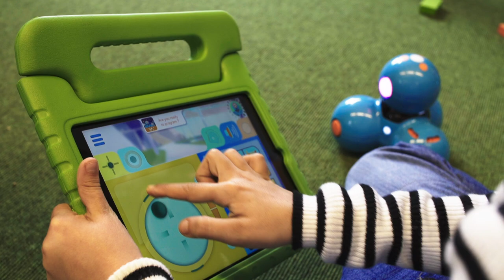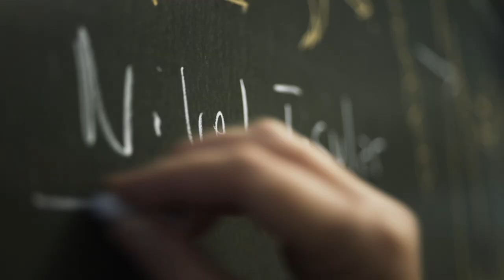Bienvenidos a la Goethe-Schule Buenos Aires, el colegio trilingüe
Educación de calidad y pedagogías flexibles para un mundo cambiante.

La Goethe-Schule es un colegio de encuentro en el que, cada día, se viven experiencias propias de las culturas alemana y argentina. Enseñamos el idioma alemán con sus estructuras simbólicas complejas que nuestros alumnos aprenden a transferir y aplicar a otros aprendizajes. Además brindamos la más alta formación en inglés como tercer idioma, dando a nuestros alumnos la posibilidad de rendir exámenes internacionales y egresar con el título de Bachiller Trilingüe.

Esta concepción de apertura al mundo, orienta a los alumnos hacia la construcción de un estilo de vida receptivo de otras culturas, contribuyendo así a la formación de ciudadanos intelectualmente inquietos, solidarios, abiertos y flexibles, con capacidad de adaptarse al dinamismo de una sociedad en cambio constante y con compromiso para hacer aportes personales a su entorno de influencia.